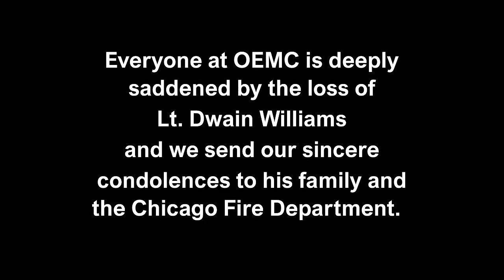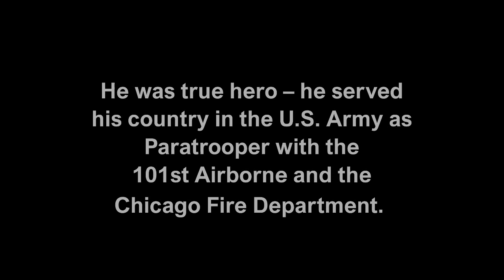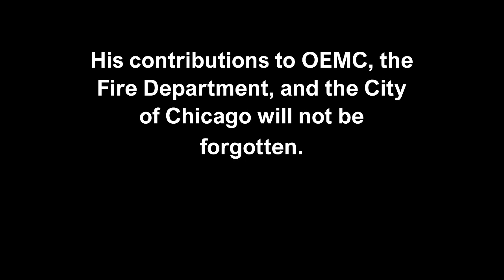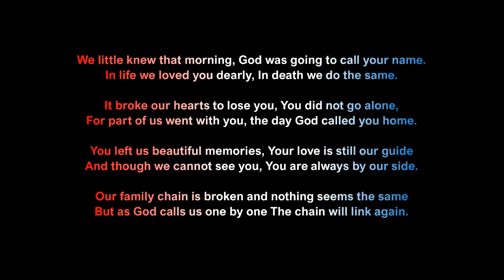OEMC Memorial Tribute to Lt. Dwain Williams, Chicago Fire Department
On Thursday, December 3 OEMC, the Chicago Fire Department and the City of Chicago lost a friend and hero.

Everyone at the Office of Emergency Management and Communications (OEMC) is deeply saddened by the loss of Lt. Dwain Williams and we send our sincere condolences to his family and the Chicago Fire Department. He was a fixture at OEMC in the Operations Center and was a considered dear friend by many.

A true hero, having served his country in the U.S. Army as paratrooper with the 101st Airborne and the Chicago Fire Department, he will be sadly missed.

His contributions to the OEMC, the Fire Department and the City of Chicago will not be forgotten.